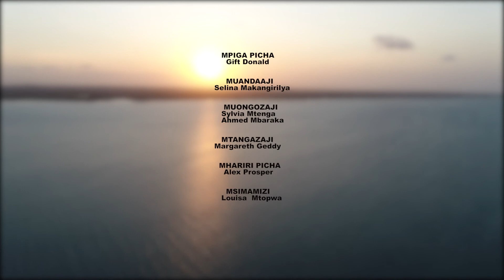TANZANIASAFARICHANNEL- VIDOKEZO VYA UTALII : FAHAMU MAENEO YA KUTEMBELEA DAR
VIDOKEZO VYA UTALII : FAHAMU MAENEO YA KUTEMBELEA DAR